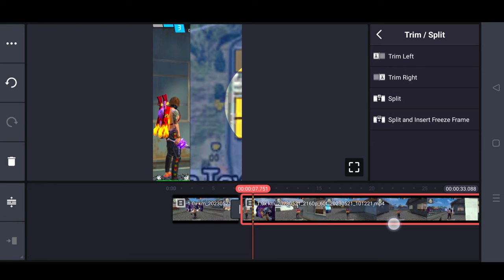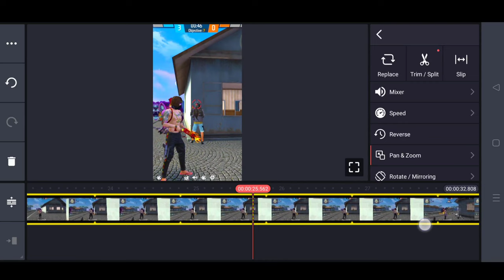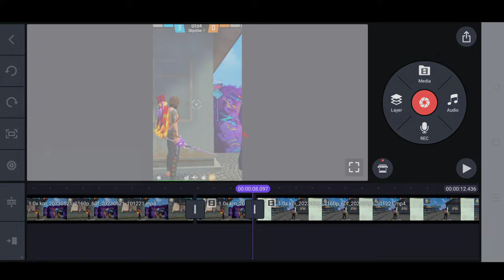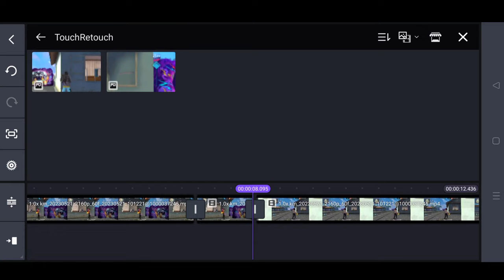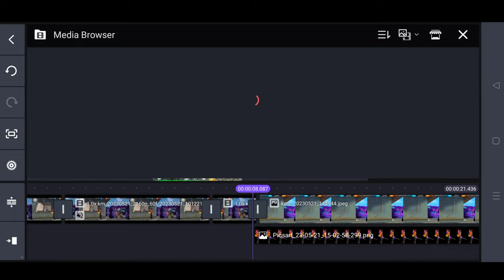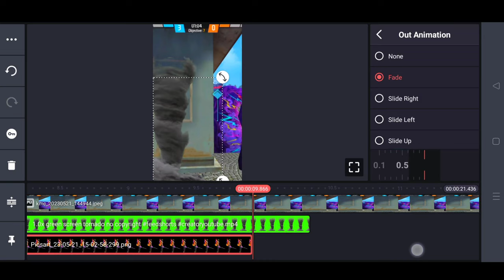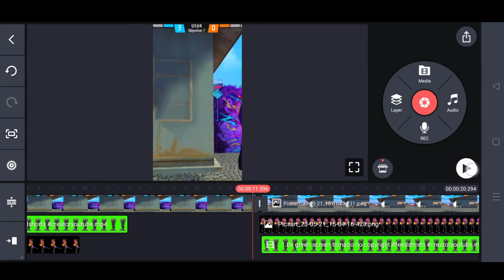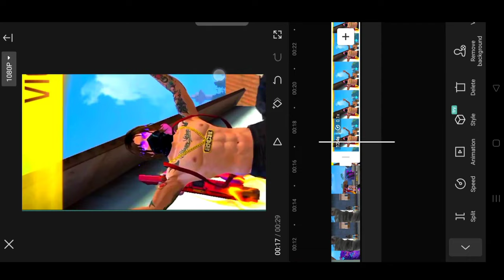Invincible Your Character 😱🔥 Like @Hakaitv333 // Hakai Tv Short Video Editing Secret Revealed 🤩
@HAKAI TV @BARDACH YT

How to Edit Free fire shorts Video Like @hakaitv333  // free fire Video Editing Tutorial 🔥

Enhance your YouTube channel's visual appeal with top-quality graphic design services! I specialize in creating stunning visuals that will captivate your audience. Take a look at the range of professional services I offer:

✅ Eye-Catching Banners
✅ Engaging Stream Intros (Starting & Ending)
✅ Captivating Channel Intros
✅ Click-Worthy Thumbnails
✅ Stunning Gaming Overlays

🔹🔹🔹🔹 UNBEATABLE QUALITY AND COMPETITIVE PRICES! 🔹🔹🔹🔹

Join me on social media platforms to explore my portfolio and get in touch:

I'd - 99thewizard

⬛ Related Topics 👇

1 shot ace video editing tutorial free fire

how to make editing video like hakai tv
hakai tv short editing tutorial
editing para hakai tv tutorial
tutorial de hakai tv free fire
how to edit free fire montage like aloneboy ff
how to edit free fire montage video with
kinemaster
how to edit free fire montage video in alight
motion
how to edit free fire montage video beat sync
how to edit free fire montage video in capcut
how to edit free fire montage in capcut
how to edit free fire montage thumbnail